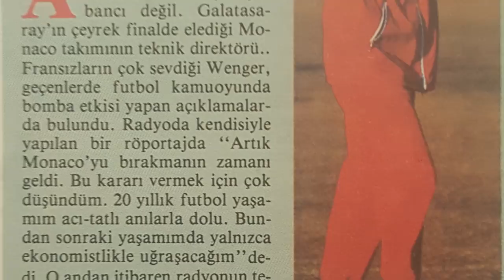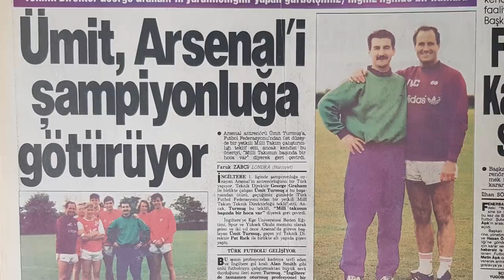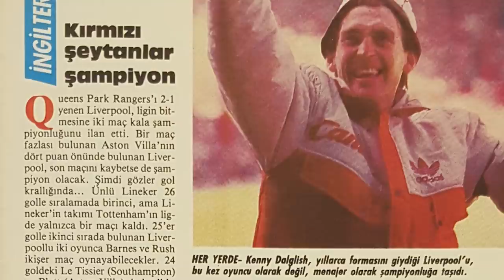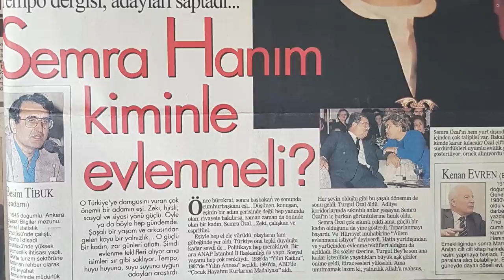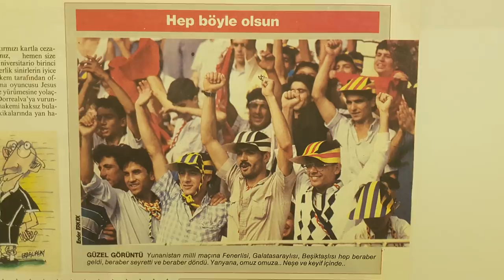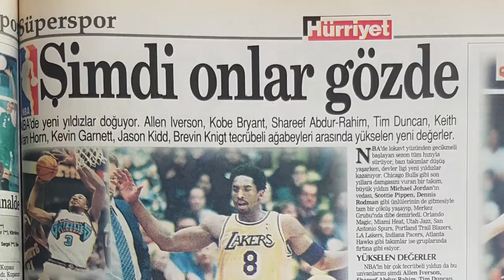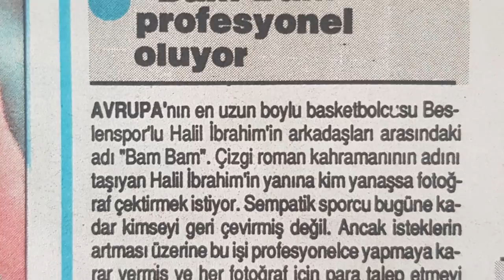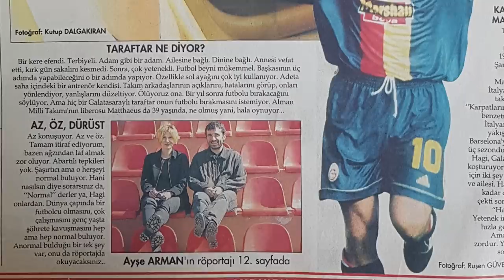Arsenal, Ümit Turmuş, Erol Büyükburç, Semra Özal, Kobe Bryant, Sultan Kösen I 90'lar Partisi #8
Socrates Dergi editörü Atahan Altınordu'nun hazırladığı 90'lar Partisi'ne bu hafta, Socrates Stüdyo Genel Yayın Yönetmeni Onur Erdem konuk oldu.

#90'larPartisi